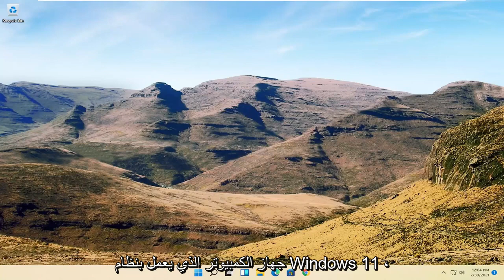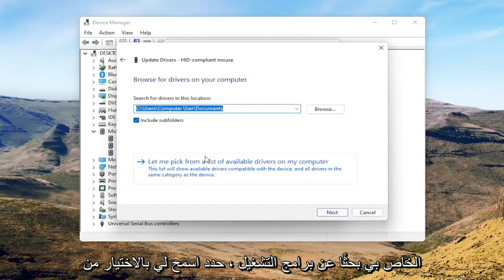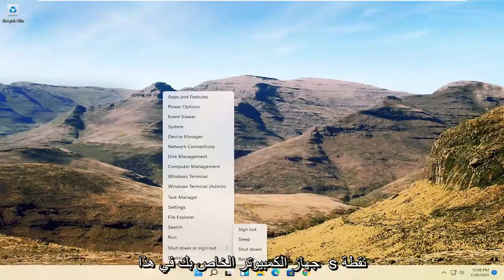إصلاح مؤشر الماوس لا يستجيب في منطقة معينة من الشاشة Windows 11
كيفية إصلاح مشكلة المؤشر في نظام التشغيل Windows 11 - يتجمد المؤشر ، ويعلق المؤشر ، ويختفي المؤشر ، ويقفز المؤشر

في بعض الأحيان يمكن أن تحدث هذه المشكلة بسبب برنامج تشغيل الماوس الخاص بك. أبلغ العديد من المستخدمين أنه تم التعرف على الماوس الخاص بهم على أنه PS / 2 بدلاً من ماوس USB ، مما تسبب في ظهور العديد من المشكلات.

إن مشكلة تأخر مؤشر الماوس أو تجمده أثناء استخدام Windows معروفة ، وبينما تحاول Microsoft تحسينها من خلال التحديثات المتزامنة ، إلا أنها لم تساعد كثيرًا.

أبلغ العديد من المستخدمين عن توقف المؤشر على الشاشة في نظام التشغيل Windows 11 - عادةً ، على أجهزة الكمبيوتر المحمولة وأجهزة الكمبيوتر المحمولة بعد ترقيتها إلى Windows 11. تحل الترقية محل برامج التشغيل الحالية ، وبالتالي قد يكون من المحتمل أن تكون برامج التشغيل غير متوافقة مع لوحة اللمس ، ومن هنا سبب تعليق المؤشر على الشاشة. ومع ذلك ، نادرًا ما يحدث هذا ، وهناك العديد من الاحتمالات الأخرى التي قد تمنع مؤشر الماوس من الحركة. في هذا البرنامج التعليمي ، سنرشدك عبر بضع خطوات لمعالجة المشكلة.

المشكلات التي تم تناولها في هذا البرنامج التعليمي:
إصلاح مشكلة المؤشر على الكمبيوتر المحمول
إصلاح يتجمد المؤشر يقفز أو يختفي في النوافذ
إصلاح تأخر المؤشر
إصلاح نوافذ المؤشر 11
إصلاح المؤشر على الكمبيوتر المحمول
كيفية إصلاح وميض المؤشر
إصلاح مؤشر شاشة سوداء
إصلاح مؤشر الماوس يختفي في نظام التشغيل windows 11
كيفية إصلاح الخفقان في المؤشر
كيفية إصلاح تجميد المؤشر
كيفية إصلاح المؤشر على الكمبيوتر المحمول
كيفية إصلاح المؤشر لا يتحرك
كيفية إصلاح المؤشر لا يعمل